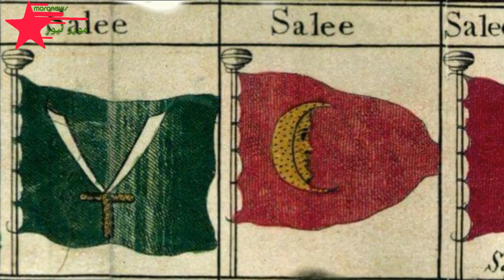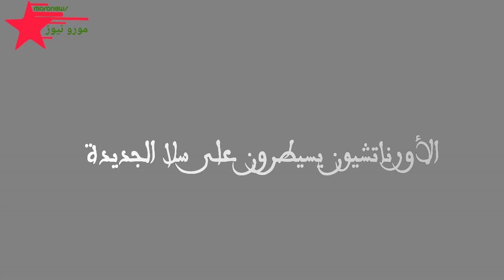جمهورية قراصنة سلا المغربية رعـ.ـب طارد اوروبا وعملياتهم وصلت إنجلترا واسلندا